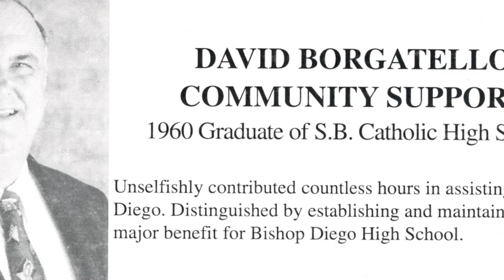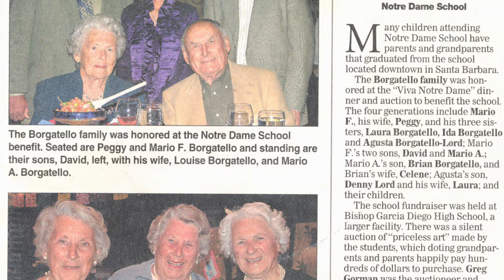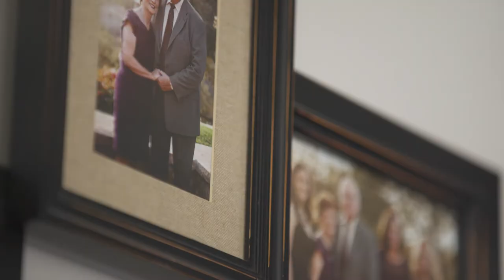David Borgatello - 2019 Cardinal's Award Dinner Honoree